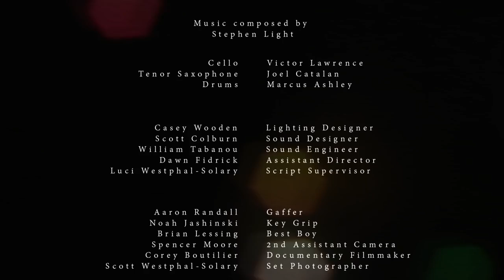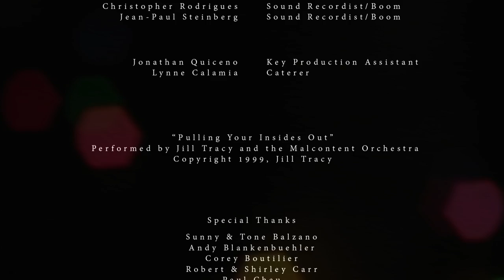ICE CREAM ANTS ft. Tom Noonan I Award-winning short film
Ice Cream Ants is a surreal thriller about a man trapped inside a waking nightmare. After awakening to discover an intruder inside his apartment, Lover stumbles into a local tavern where his past, present and future collide. The award-winning "Film Noir Nightmare" stars Marcus Ashley, Jill Tracy, and Tom Noonan. Written and directed by Jeremy Carr.

Grand Prize Winner, Boston Underground Film Festival

"Best Short Film" Royal Flush Film Festival in New York City

Written & Directed by Jeremy Carr
Starring Marcus Ashley, Jill Tracy & Tom Noonan
Produced by Marc Calamia